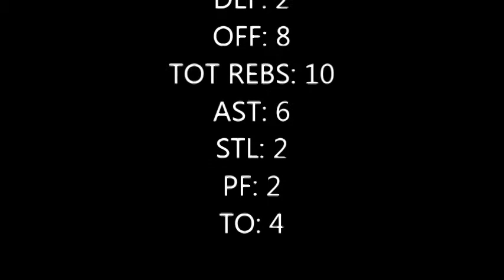Jonas Müller NBBL vs. Cybex Urspring